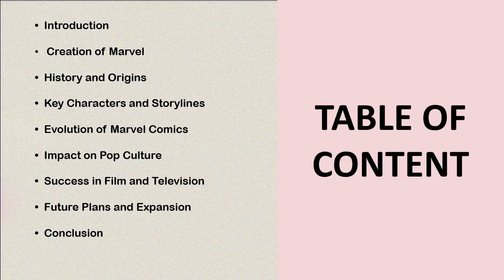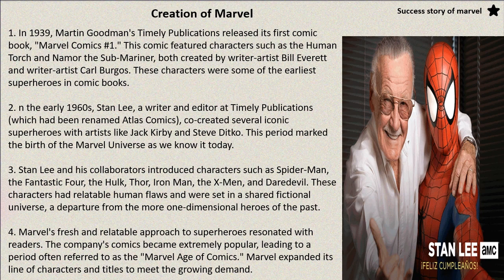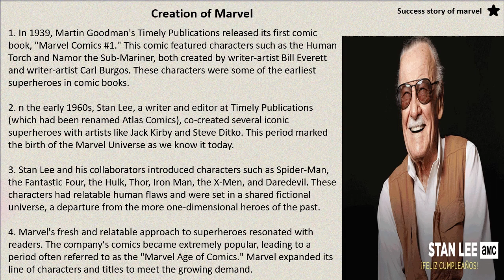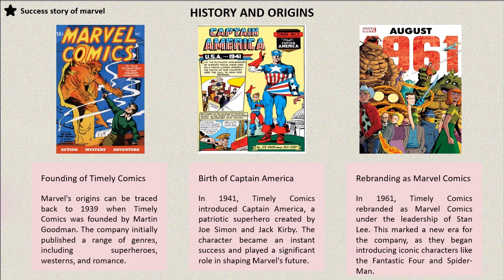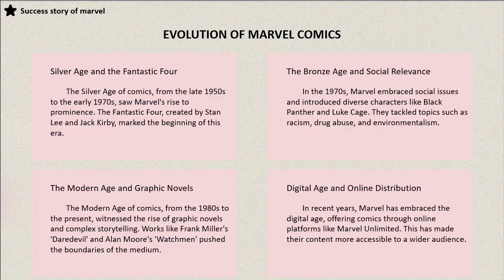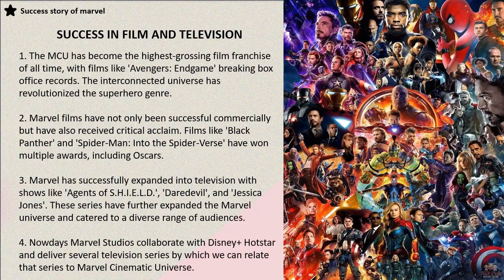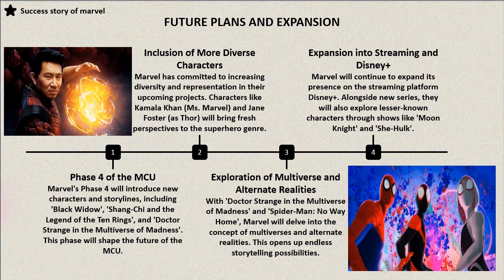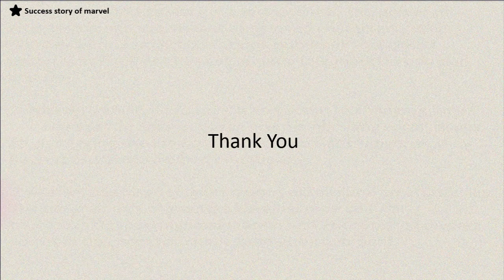Marvel Universe: Where Heroes Rise and Legends Are Born! ⚡🌟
🦸‍♂️🌌 Join us in the epic world of Marvel, where superheroes unite, and villains plot in the battle for the cosmos! ⚡ Dive into the legendary comic book universe that has captivated fans of all ages and continues to redefine the superhero genre.